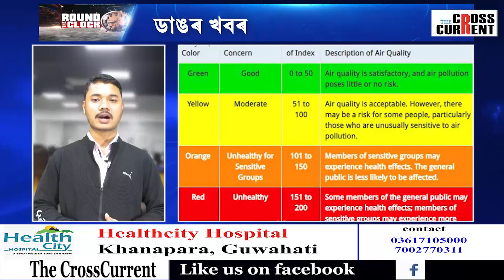পাটনাৰ ৰাজপথত খোলা জীপত উঠি লালুপ্ৰসাদে কৰিছে কি ?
বায়ুপ্ৰদূষণক লৈ সতৰ্ক হৈছে উচ্চতম ন্যায়ালয় ৷ কি ক’লে কেন্দ্ৰক ?
আহোমৰ ৰজা কিয় নোহোৱা হ’ল ?
তৰালী শৰ্মাৰ নতুন গানৰ খবৰ আপুনি পাইছেনে ?